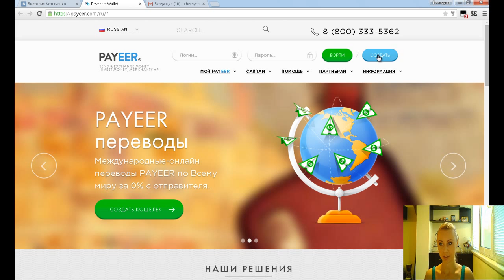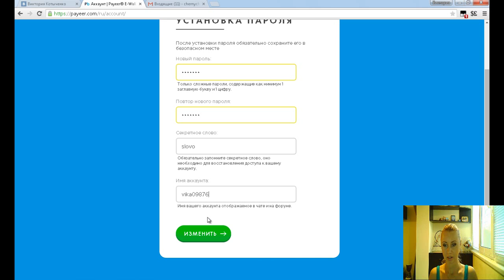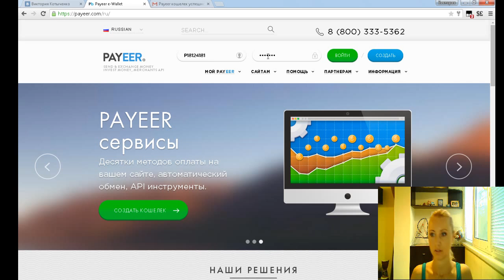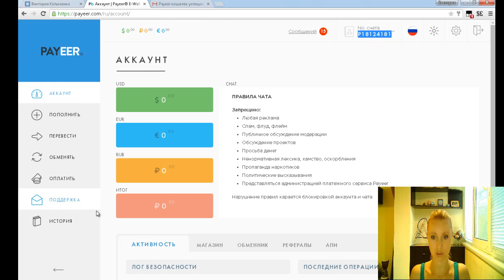Payeer. НОВАЯ РЕГИСТРАЦИЯ Payeer кошелька (2015)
P.S.

и Вы планируете развивать его и зарабатывать на своём ютуб канале, то заполните форму по ссылке

Преимущества работы с партнёркой AIR:

- официальный договор;